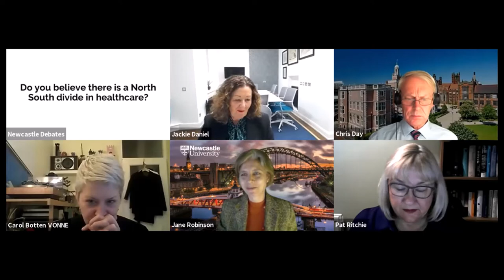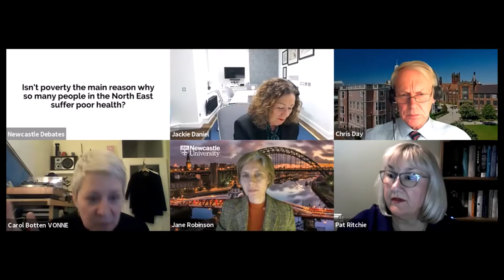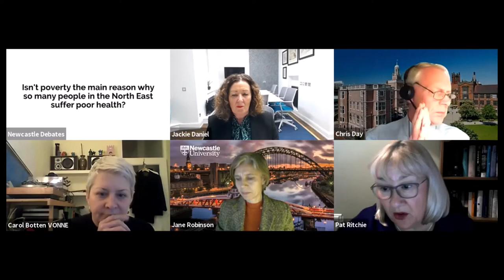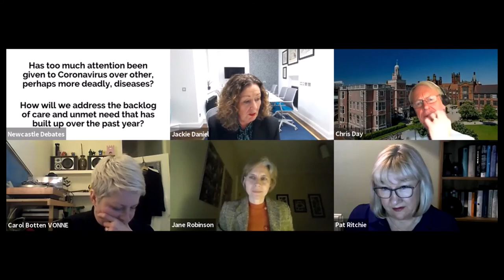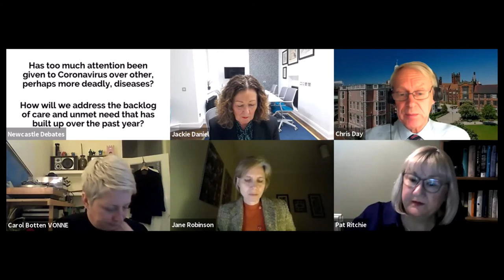Newcastle Debates: Creating a Better Normal – How can we build a healthier future post-pandemic?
This is a recording of a Newcastle Debates event held on Monday 1 February.

The Covid-19 pandemic has exacerbated existing health inequalities in our community, and although the North East has some of the best health services in the UK, this isn’t reflected in the health of our population. Our panel of experts will discuss why this might be the case, the challenges for healthcare provision pre- and post-Covid19 and how we can work together to create a future in which we live longer, healthier lives.

Panellists include:

- Professor Chris Day, Vice-Chancellor and President of Newcastle University
- Dame Jackie Daniel, CEO, Newcastle Upon Tyne Hospitals NHS Foundation Trust
- Pat Ritchie CBE, Chief Executive, Newcastle City Council
- Carol Botten CEO, VONNE (Voluntary Organisations’ Network North East)

Our panel will be chaired by Professor Jane Robinson, Pro-Vice-Chancellor, Engagement and Place at Newcastle University.

Continue the discussion on Twitter